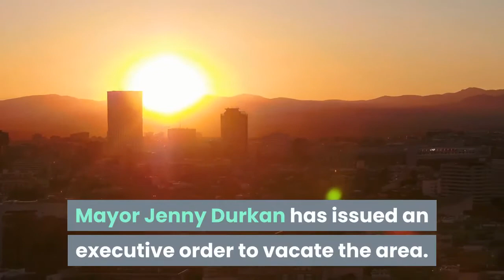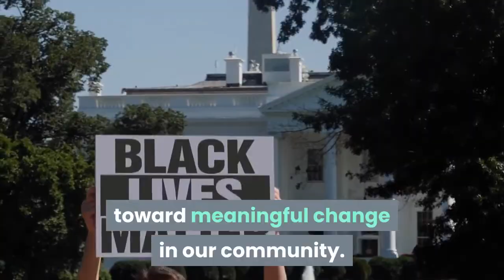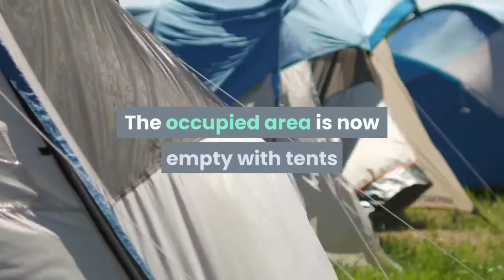Seattle Police disperse protesters from occupied CHOP area after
Police dispersed protesters in Seattle's Capitol Hill Occupation Protest (CHOP) area and arrested at least 31 people on Wednesday after an emergency order by Mayor Jenny Durkan. Hundreds of police officers worked afterward on cleaning up the area, and the damage there is "absolutely devastating, " Seattle Police Chief Carmen Best said. The chief was "just stunned by the number of, the amount of graffiti, garbage and property destruction, " she said at a news conference. Durkan issued an executive order Tuesday in response to "reported life safety, public health and property issues" in and around the East Precinct and Cal Anderson Park area, which protesters have occupied for the past few weeks and which has been marred by a series of shootings."Due to ongoing violence and public safety issues in the East Precinct/Cal Anderson Park area, Mayor Jenny Durkan has issued an executive order to vacate the area. Seattle police will be in the area this morning enforcing the Mayor's order, " the Seattle Police Department tweeted. Police tweeted anyone who remains in the area or returns to it will be subject to arrest. The 31 arrests were for failure to disperse, obstruction, assault and unlawful weapon possession, according to police. Best said in a statement the move comes after violence in the zone."As I have said, and I will say again, I support peaceful demonstrations. Black Lives Matter, and I too want to help propel this movement toward meaningful change in our community.  But enough is enough, " she said. Thousands of protesters have occupied the four- to six-block area -- known as CHOP or CHAZ -- since early June in an effort to demand police reform following the police killing of George Floyd. But there have been five shootings in the area in the past two weeks, including two fatal ones, undermining its original motivation."It is over because of the violence, " Seattle community leader Andre Taylor told CNN last week. "I've told people here don't be focused on the location. CHOP is not a location, it is an idea. "Dustin Akers, who lives in an apartment complex in the heart of the CHOP area, took several videos of police clearing the zone around 5 a. m. Wednesday. Living in the area has been "incredibly unstable and violent around the clock for the past two weeks, " Akers told CNN."It started out well intentioned and then quickly took a turn for the worse. The occupied area is now empty with tents and supplies thrown everywhere. "He also shared an excerpt that his apartment complex, Packard Building Apartments, owned by Equity Residential, shared with residents on June 30."Since the occupation of the streets surrounding our building, tenants have been subjected to violence, threats, vandalism, noise, lewd conduct, public defecation, daily fights and limited access to the building, " the complex wrote. Residents were coming out of the homes and apartments and "thanking the officers profusely for being there to help clean out the area, " Best said.